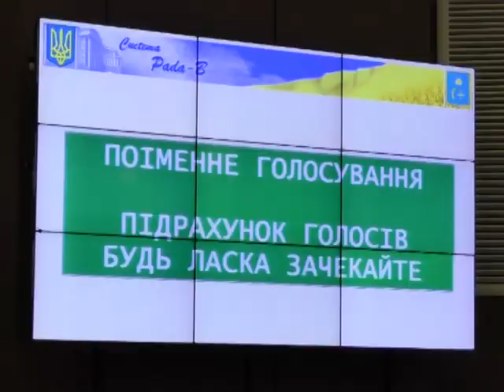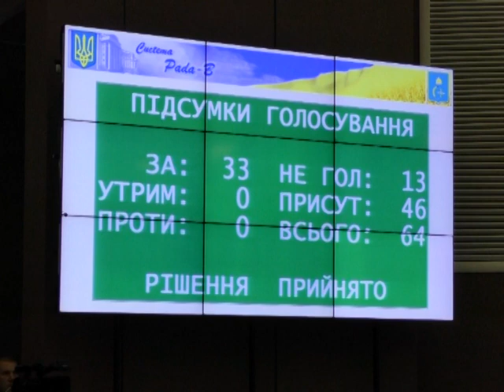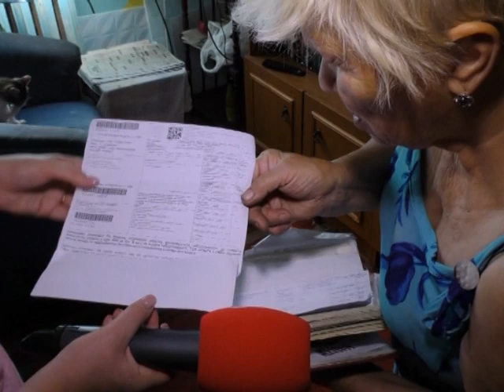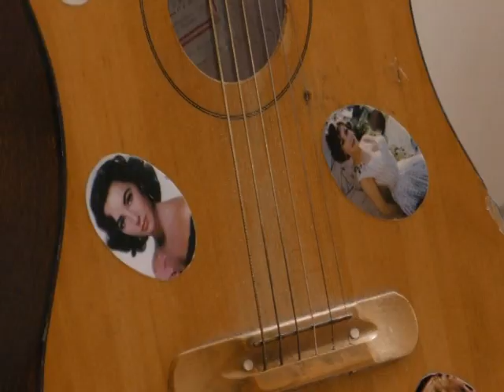Підсумки тижня. 27 липня 2019.